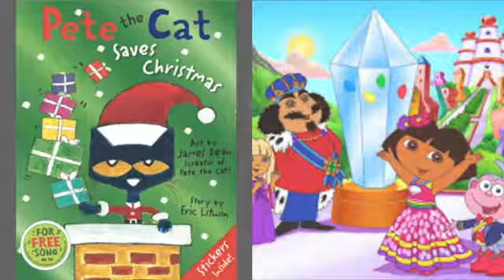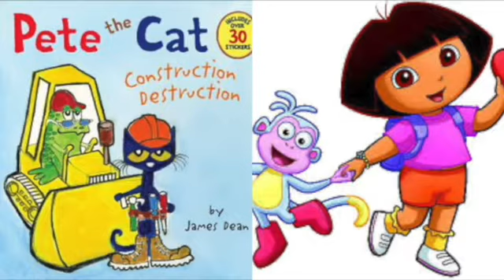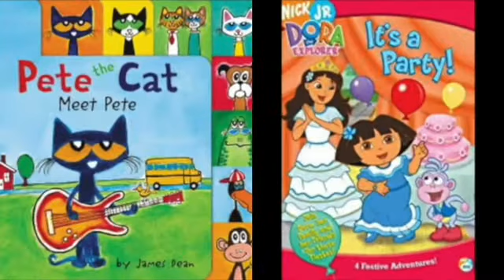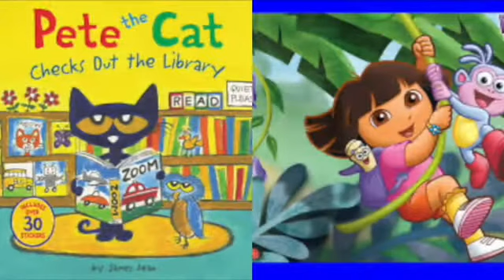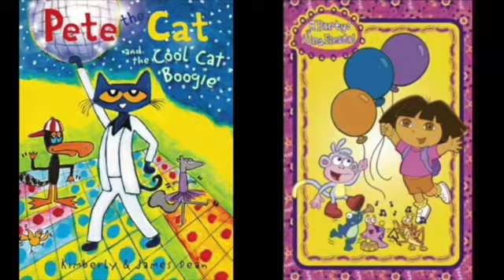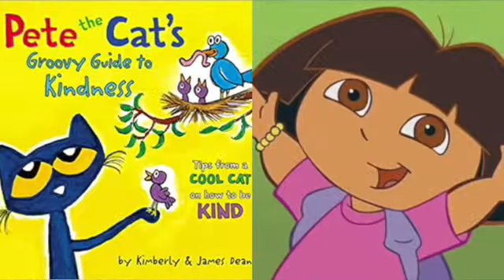MERGED Pete The Cat and Dora The Explorer Cloudy With A Change Of Meatballs 2 End Credits